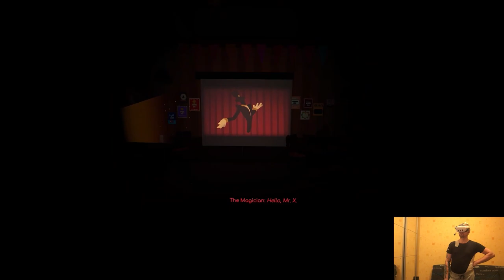OFFICIAL RELEASE - Retropolis 2: Never Say Goodbye | Part 2 Gameplay | Meta Quest 3 VR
Hi

Continuing the thing, last one should be in around an hour.

0:00 - Intro
2:04 - Gameplay
19:44 - Thoughts

Short PC specs:

i9-9900KS
RTX 2080ti
32GB RAM 3200MHz
2TB SAMSUNG 970 EVO PLUS M.2